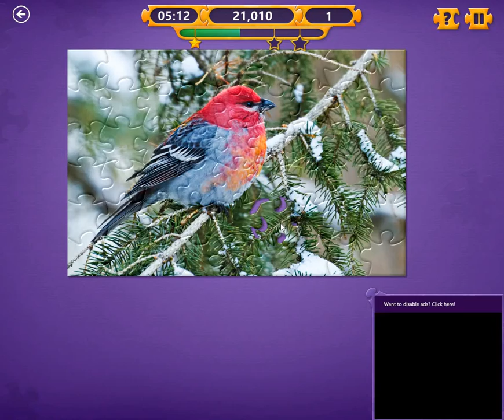Microsoft Jigsaw Jigsaw Jam_collection#1_3/3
* To receive notifications of all that is new